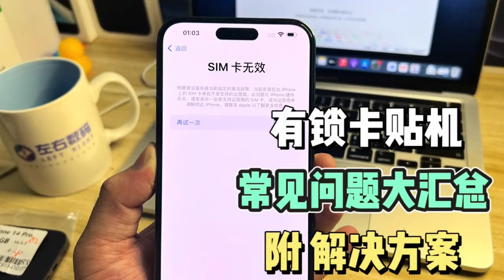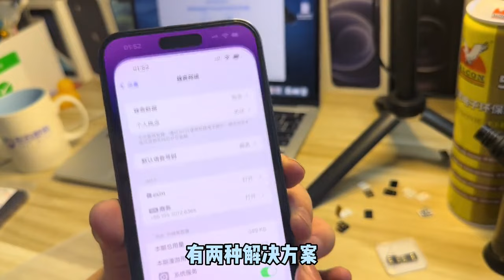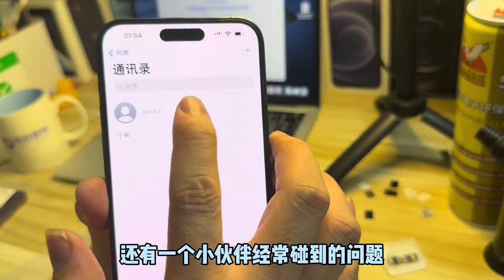sim卡无效 你碰到过吗？有锁卡贴机常见问题大汇总~另附解决方案